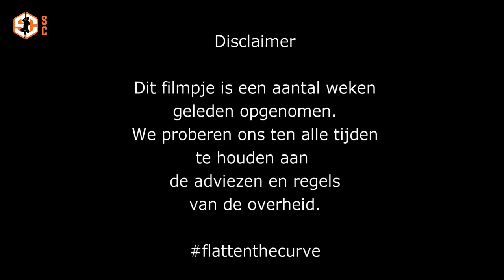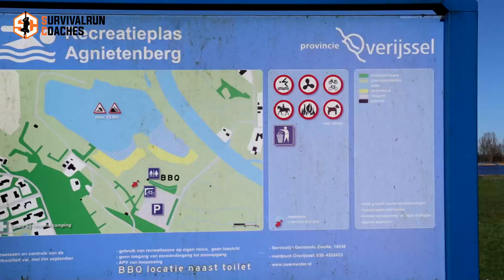Het koude water in?! We're doing the Wim Hof Method